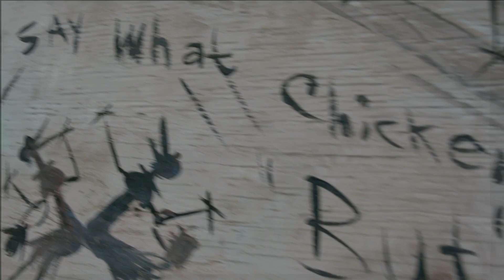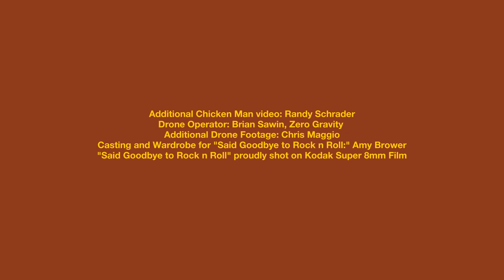Toro y Moi - The View (Official Video)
Lyrics:
I found an arrowhead down by the creek
bulldozer stirred up the orange clay beneath
they put in a new high school that opens next week
they say it's got new technology that cannot compete

I’m sure they'll find something to blame
I doubt it'll change

they put in a new garden store down by the church
after the service we go by some dirt
it went from a plastic bag back to the earth
I’d like to think I’m nothing different

I’m sure I’ll find something to blame
(ou)

Credits:
Music written, recorded, and produced by Chaz Bear
Recorded at home in Columbia, SC and Berkeley, CA from 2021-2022

Directed and Shot by Steve Daniels
Produced by Chaz Bear, Steve Daniels, Katherine Perry
Production Design:  Katherine Perry
Edited by Steve Daniels
1st AC:  Lynn Cornfoot
Additional Chicken Man video: Randy Schrader
Drone Operator: Brian Sawin, Zero Gravity
Additional Drone Footage: Chris Maggio

Featuring:
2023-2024 Ridge View High School Football Team
Chelxenn Bundick
CalebxSkates
Memphis Daniels
Will Dunnam
Coach Derek Howard
Ernest "Chicken Man" Lee
Douglas "Mr Clean" McCants
Heather Parsons
Jordan Reed
Josh Robinson
Johnnie "Dog" West
Andy Woodward

Special Thanks:
Chris Maggio
Dead Oceans
Darius Zelkha
Justin Taing
Jordan Kurland
David Arthur
Tommy Bishop
Bluetile Skateboards
Daniel Boan
Mr. and Mrs. Bundick
Latrelle Creel
David Daniels
Jimmy's Mart
Drake's Duck-In
Jason Fant
Fishin' Fellas
Owen Hamilton
Tory Harris
Historic Columbia
David Johnson, Able VFX
Steve Lang
Miriam Linna
Low Block skate community
Dr. Brenda Mack
Molly McNutt
Mad Monkey Inc.
New Brookland Tavern
Michael Powelson
Mr. Clean Multi-Purpose Service
Brian Rosefield
Larry Reaves, Reaves Wood Works
Ridge View High School
Crush Rush
Sesquicentennial State Park
Kristi Schrader

Riptide Figueroa      "Filmmaker"
Autumn Landholt      "Big Skull"
Finn Schrader          "Creature 1"
Luke Schrader         "Shane Stankteef"
Molly Schrader         "Creature 2"